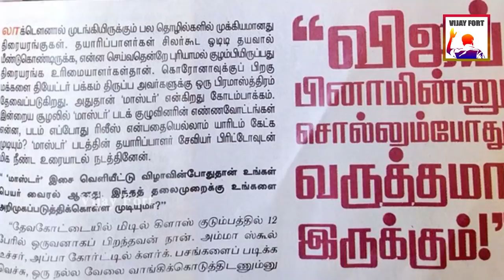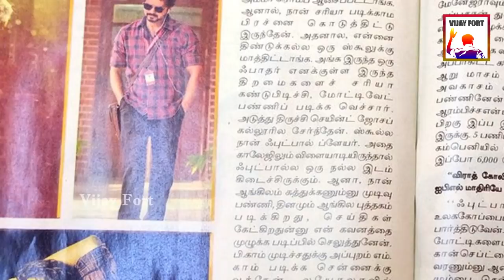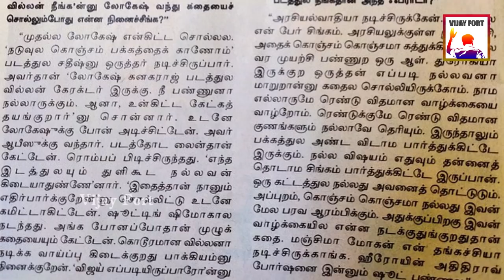Master Producer Xavier Britto Interview | Diwali Release Update | Thalapathy Vijay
Master Producer Xavier Britto Interview About Master Release, OTT and Relationship With Thalapathy Vijay, He Come to the Long Way and Also Produced 4 Thalapathy Films